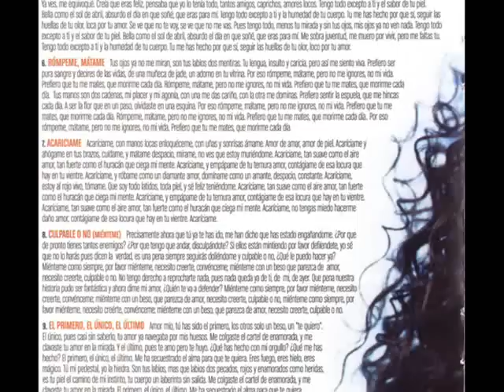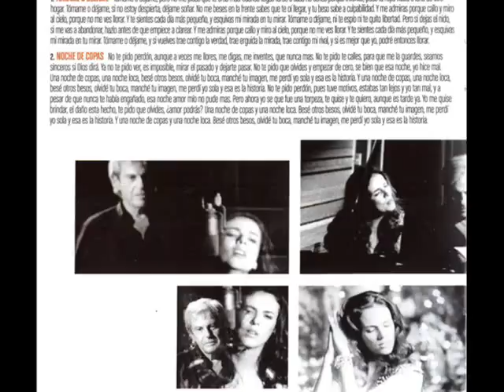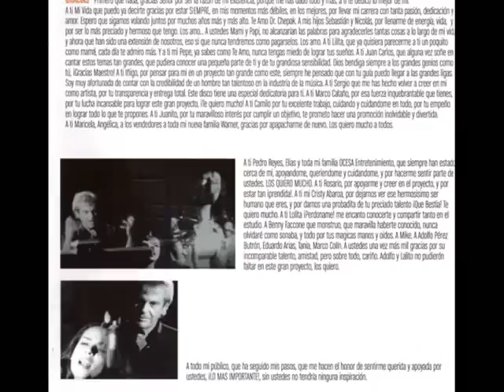NOCHE DE COPAS Edith Marquez.wmv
EDITH MARQUEZ
QUIEN TE CANTARA

NO TE PIDO PERDON,AUNQUE AVECES TE LLORE
TE JURE ,TE INVENTE QUE NUNCA MAS,
NO TE PIDO TE CALLES
PARA QUE ME LA GUARDES
SEAMOS CINCEROS Y DIOS DIRA.
YA NO TE PIDO VER,
ES IMPOSIBLE MIRAR AL PASADO Y DEJAR DE PASAR
NO TE PIDO QUE OLVIDES Y EMPEZAR DE CERO
SE BIEN QUE ESA NOCHE YO HICE MAL.

FUE UNA NOCHE DE COPAS,
FUE UNA NOCHE LOCA,BESE OTROS LABIOS
OLVIDE TU BOCA,
MANCHE TU IMAGEN,ME PERDI YO SOLA
Y ESA ES LA HISTORIA  (x2)

NO TE PIDO PERDON PUES TUVE MOTIVOS
TU ESTABAS TAN LEJOS Y YO TAN MAL,
Y APESAR DE QUE NUNCA TE HABIA ENGAÑADO
ESA NOCHE AMOR MIO NO PUDE MAS.

PERO AHORA YO SE QUE FUE UNA
TORPEZA,TE QUISE Y TE QUIERO
AUNQUE ES TARDE YA.
YO ME QUISE VENGAR Y EL DAÑO ESTA HECHO
TE PIDO QUE OLVIDES AMOR PODRAS?